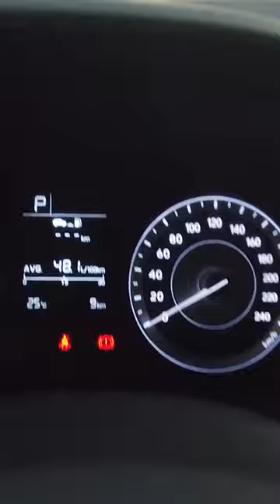Giá Xe Hyundai Creta Tháng 12 P3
+ Hotline Tư Vấn: 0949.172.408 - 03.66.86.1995